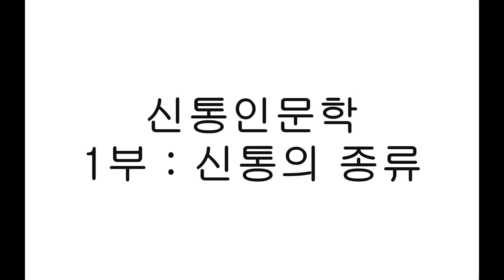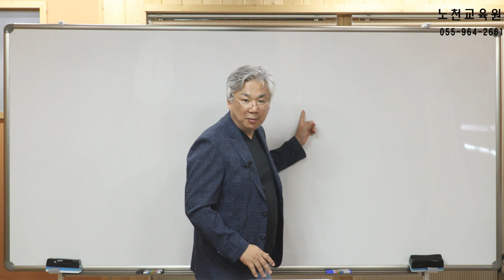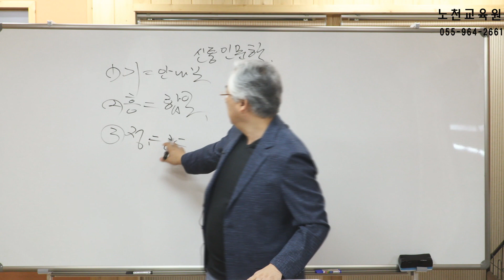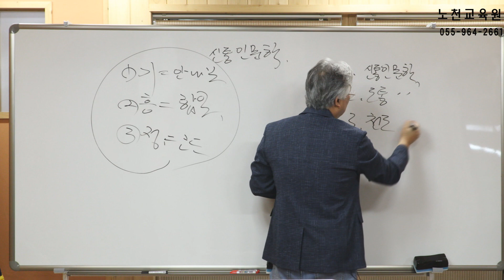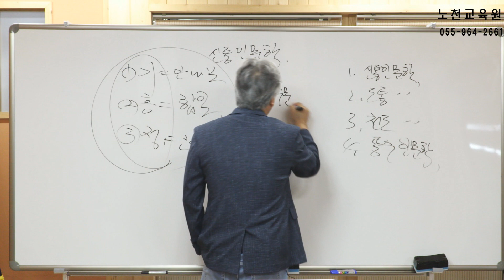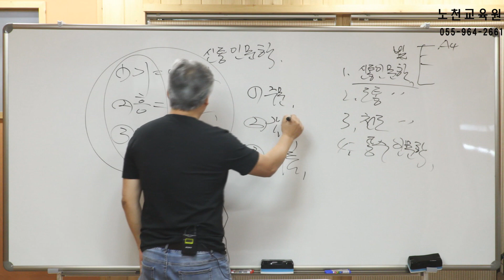1076강 신통인문학 1부 신통의 종류 - 노천교육원